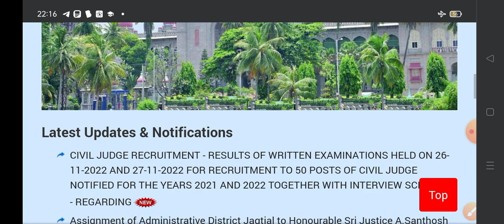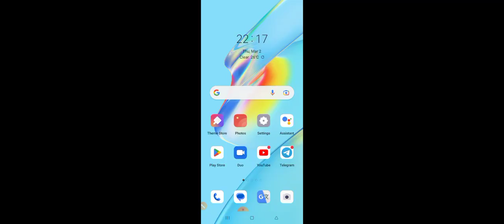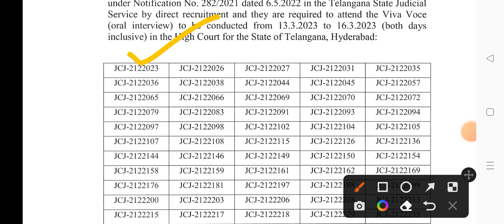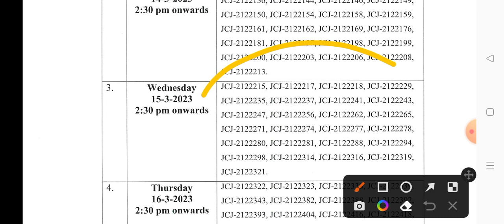తెలంగాణ హైకోర్టు జూనియర్ సివిల్ జడ్జి ఫలితాలు విడుదల//please subscribe 👆👆